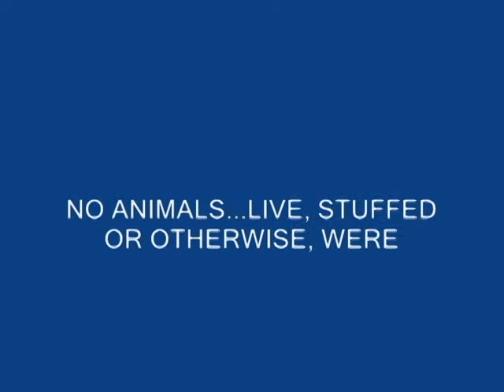Joseph and the Amazing Technicolor Dreamcoat, Desert Scene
Here is the Desert Scene from Joseph and the Amazing Technicolor Dreamcoat, "Desert Scene"
Put on by Last Resort Players in Florence Oregon 2012